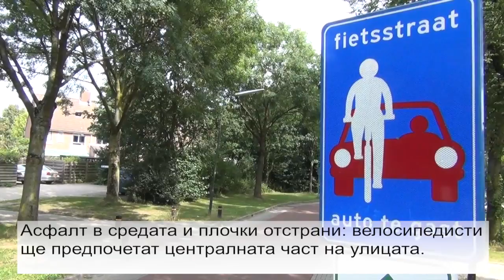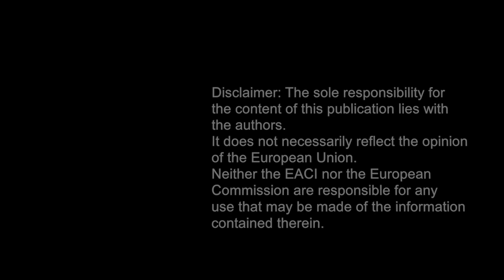cycling infrastructure examples BG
This video is about cycling infrastructure examples BG